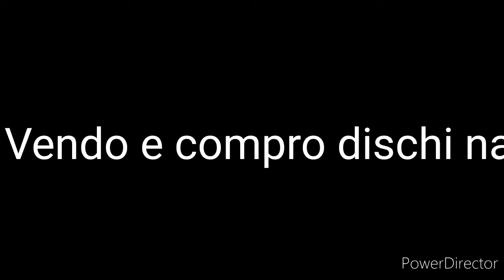Vendo e compro dischi napoletani